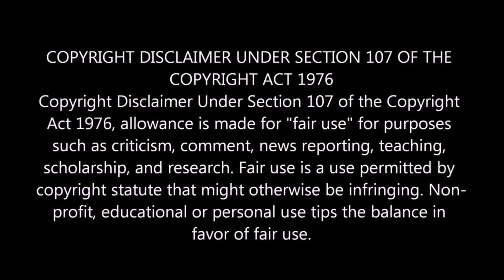Three Girls React to BAND MAID - Alone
Hi Youtube family! As requested by many of you, here is Band Maid! We loved the rhythm and guitar play in this song, as well as the drummer! The lighting and the band's energy carried the lyrical interpretation of the song. We were extremely captivated from the video and we even had to pause a few times! LOL! Stay safe! We love you guys!

“Welcome home,master & princess”
BAND-MAID is all girl rock band from Japan.